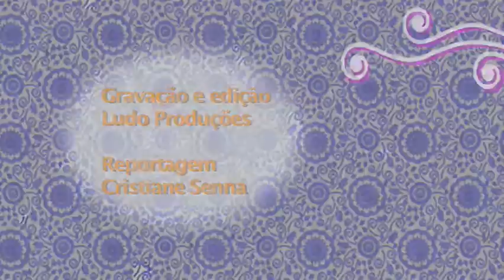Chá diferente com origami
Nada melhor do que uma bebida quente para aquecer as tardes frias. Para deixar o momento ainda mais charmoso, em vez de usar o tradicional saquinho, coloque as ervas dentro de um cubinho de origami